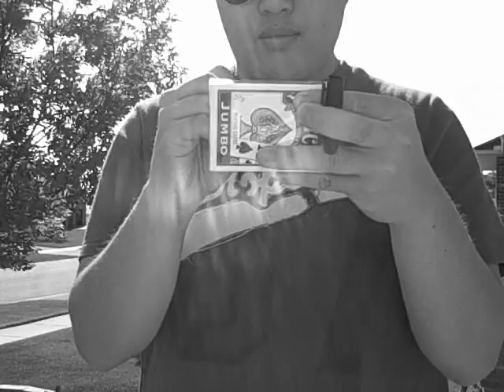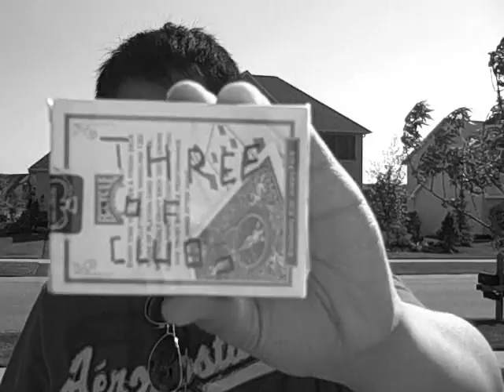Spellochange By Jesse Feinberg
A great trick by jesse feinberg performed by me!